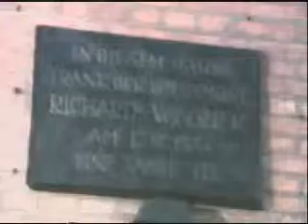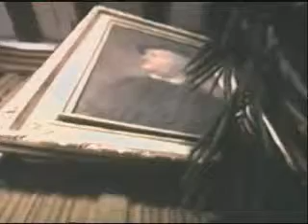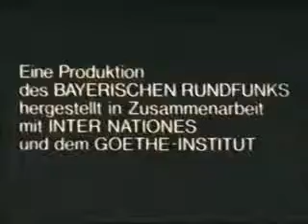Lesson 24: Dafur gibt es sicher eine Erklarung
Lesson 24: "Dafur gibt es sicher eine Erklarung," of the German language instructional film series Guten Tag, Wie Geht's.

LOOK, LISTEN, AND YOU WILL UNDERSTAND GERMAN.

From the WEB:

There may not be a finer series of films worth studying than the 'Guten Tag' and 'Guten Tag wie geht's' series, produced by Bayerischen Rundfunk and the Goethe Institut, in 1964-65, and 1966 respectively. Each series consisted of twenty six fifteen-minute films, was witty, charming, and consisted of funny mini-dramas embracing multi-ethnic and multi-cultural values. Entertaining, charming, funny, and occasionally thought-provoking, the films contained embedded socio-cultural messages that clashed with prejudices many North Americans still harbored toward Germans, nearly one generation after the second world war. The Germany of the mid-1960s, in the minds of many U.S. students, was eternally at the wrong end of gun-barrels, bomb-sights, and war-trials.

To many Americans of the era, the German archetype was cold, inhuman, devoid of humor, and heavily prejudiced against people of other races and ethnic origins. In essence the Nazi and the German were one and the same. This presents a marketing problem for any company selling German language instruction films in the U.S. If Germans aren't seen as being fun and socially progressive, people may not want to study the language, as they probably won't be traveling to Germany on vacation. Therefore, distribution figures will be so low, that the films won't make a profit.

Clearly, in both 'Guten Tag' series, the Goethe Institut had a social agenda that went far beyond creating a simple series of language instruction films, and, as such, they are worthy of further study. On one hand, they can be cynically perceived as being successors to the successful propaganda films of the Third Reich. On the other, with their reappearing themes of humor and racial and generational co-existence, they perhaps seek to define a new reality, as Germany strove to remake itself internally, and redefine itself externally. This new Germany, it was hoped, would be perceived as a radically different one than the uncredited executive producers knew North American students would most often have otherwise seen, from a cinematic and television perspective.

The films on tonight's program make the case that a language film is more than just that. It serves as an introduction to the people speaking the language, and provides insight to the culture. I suspect the executive producers knew they had a big job at hand. You'll have to judge their relative success yourself. The films are, unfortunately, out of distribution. Although widely distributed, and shown as a staple on NET (the precursor to PBS), their production values are somewhat dated. The workbooks, which at one time were easy to come by have been out-of-print for years, and can only be found with great difficulty in the most arcane of used bookshops.

These films should be seen again, not only for their cultural merit and their socio-political orientation, but also because they're damn fine language instruction films, with a wit and charm all their own.